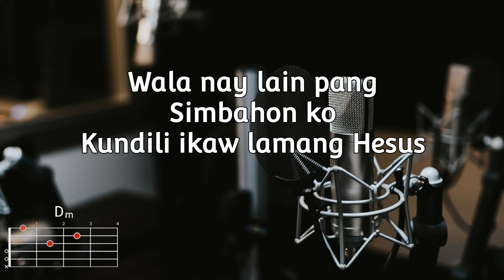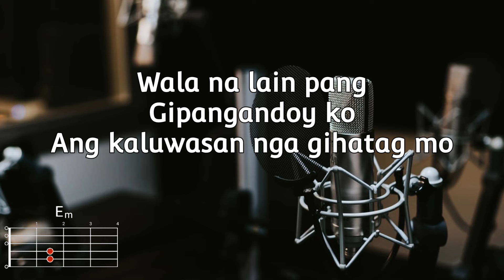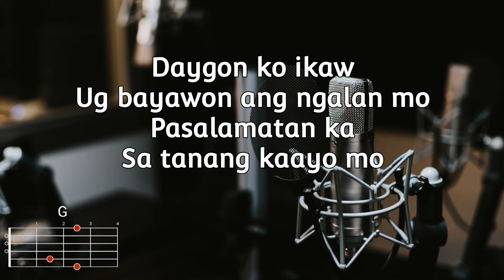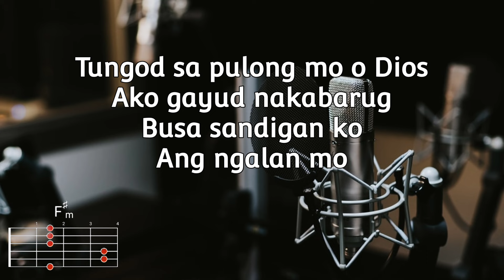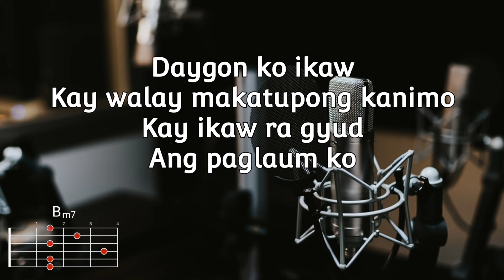Ang paglaum ko - Jovert Madera Music | Lyrics and Chords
Composed by: Orly Becamon
Vocal: Orly Becamon
Vocal 2: Jovert Madera Music
Music Producer: Jovert Madera Music

Verse I:
Wala nay lain pang simabahon ko
Kundili ikaw lamang Hesus

Refrain:
Ikaw ang gitinguha
Sa tibuok kung kinabuhi

Chorus I:
Daygon ko ikaw
Ug bayawon ang nagalan mo
Pasalamatan ka sa tanang kaayo mo

Chorus II:
Daygon ko ikaw
Kay walay makatupong kanimo
Kay ikaw ra gyud
Ang paglaum ko

Verse III:
Sa matag adlaw sa kinabuhi ko
Ikaw ra gyud ang gisaligan ko

Refrain:
Wala nay lain pang gipangandoy ko
Ang kaluwasan nga gihatag mo

Bridge:
Moabot man ang pagsulay
Dili gyud magatarug
Tungod sa pulong mo o Dios
Ako dayud nakabarug
Busa sandigan ko
Ang ngalan mo